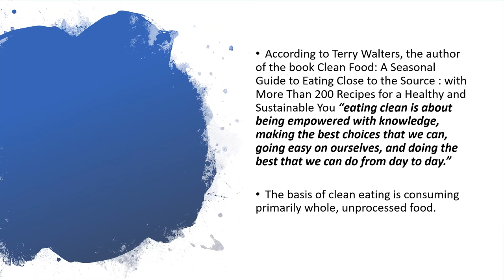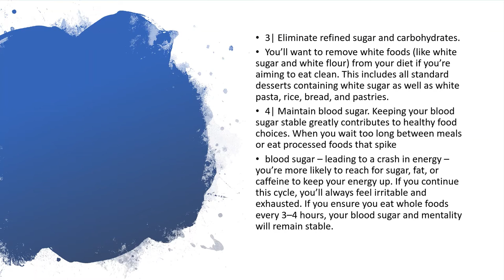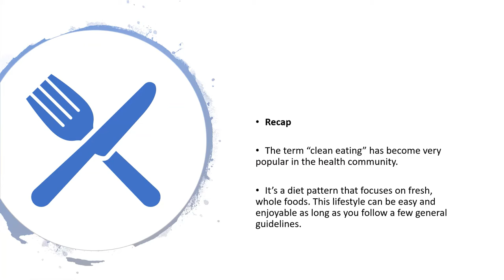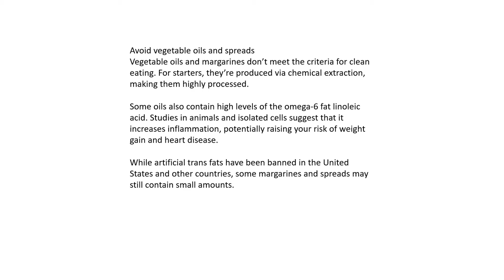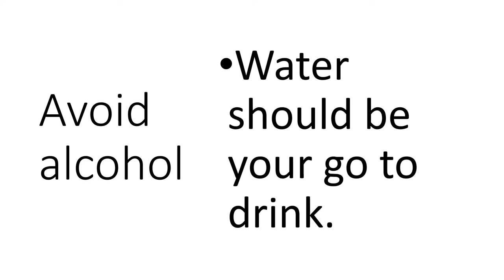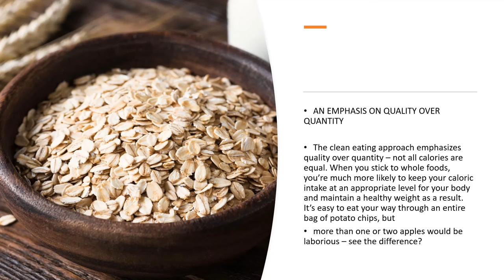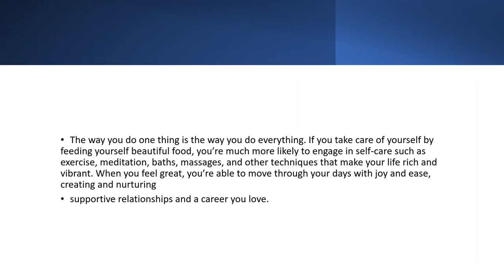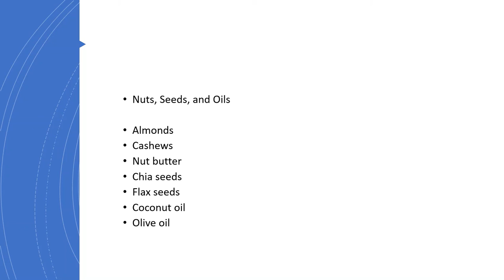Clean Eating 101 Eat to Live